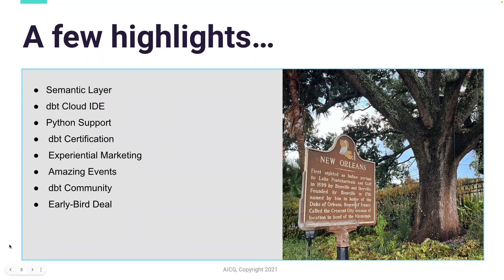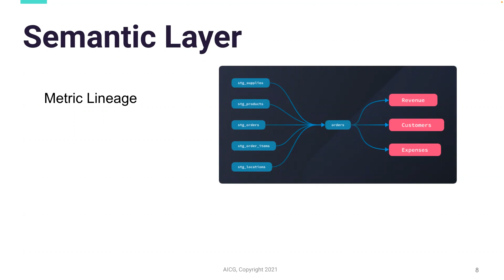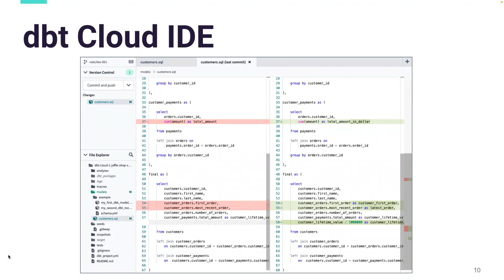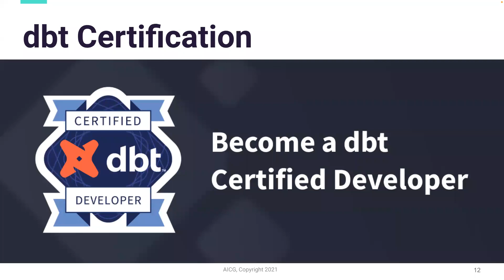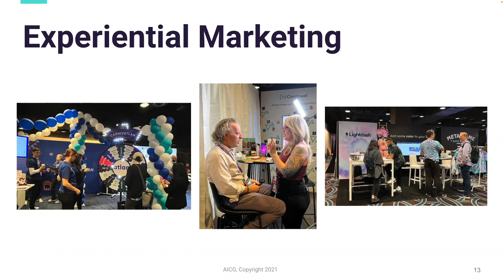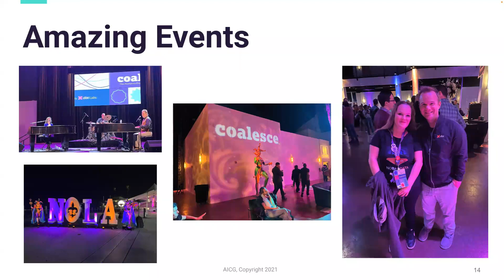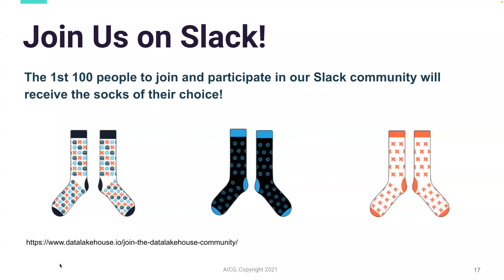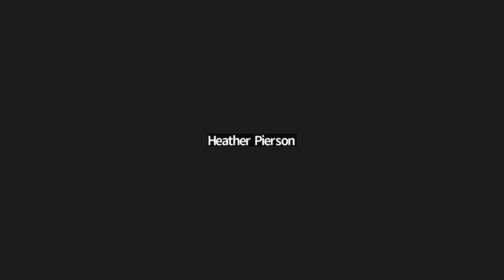Recap of Coalesce 2022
In this East Coast dbt Meetup Group Event, we recap what we learned at dbt's Coalesce 2022 conference in New Orleans, covering a variety of our takeaways including information on dbt's semantic layer, the dbt Cloud IDE, dbt Python (dbt-py) models, the dbt certification program + much more!

you can access the Semantic Layer.

Also, if you'd like to learn more about the dbt Certification, - they offer tons of resources including this helpful study guide

Here are some of additional resources we have on our

We highly recommend you check out all of the dbt Community channels

You can learn more about the DataLakeHouse Slack Community and sign up